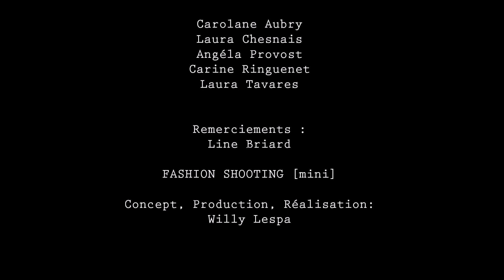WILLY LESPA STUDIO - FASHION SHOOTING [mini]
Avec la participation amicale de :
Carolane AUBRY
Laura CHESNAIS
Angéla PROVOST
Carine RINGUENET
Laura TAVARES

Durée: 2 min 29 sec. [format mini]
Une production WILLY LESPA STUDIO
Concept et direction artistique: Willy LESPA
Maquillage : Laura CHESNAIS
Stylisme : Carine RINGUENET
Remerciements : Line BRIARD

Accompagnement technique : WE LIVE ART !

Réalisation Musicale et Cinématographique: Willy LESPA
Bande Son : Le STEAMBOATWILD (Odessaa) par Willy LESPA, disponible sur Deezer, Spotify, Itunes (Mastering : Chris GRIRSARD)

Studio : TAAL